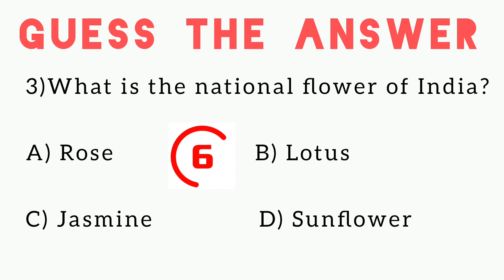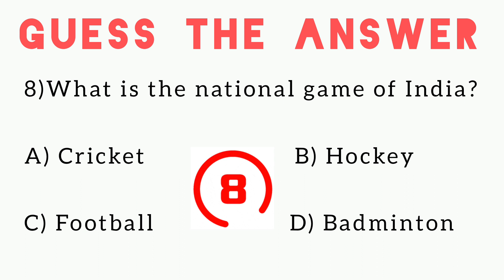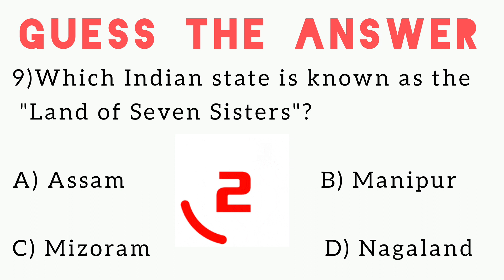10 GK QUESTIONS OF INDIA 😱😱❌😱😱😱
Discover the world of facts and knowledge with our 'Top 10 GK Questions' channel! Each episode brings you a curated list of the most intriguing and mind-boggling general knowledge questions. Challenge yourself and your friends as you delve into a diverse range of topics, from history and science to pop culture and current events. Stay informed, expand your horizons, and have fun while doing it!